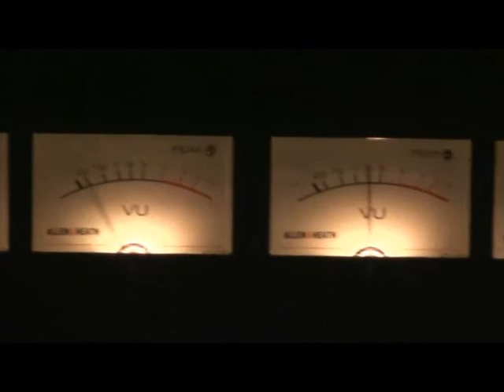A TOYS ORCHESTRA alla festa della magnolia a Inzago FILE 449 12 ° VIDEO.wmv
con mix